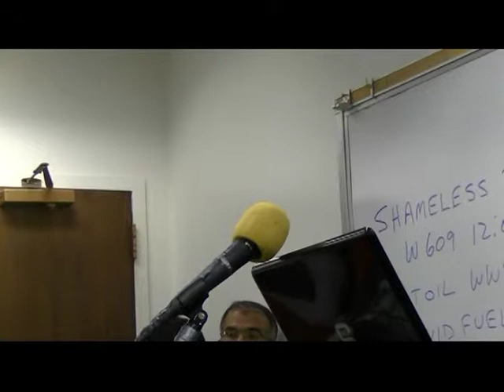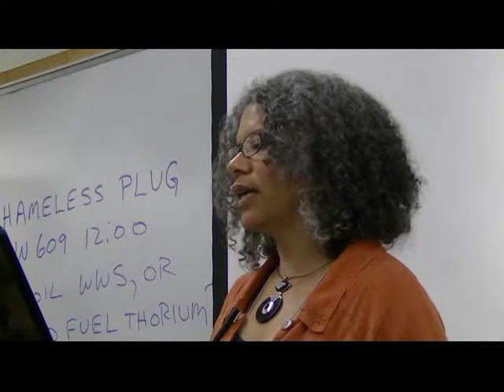Back from Mali - "The United States has No Legitimate Role to Play"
Anna Edwards speaks at the Left Forum on the panel "War on Africa".  She is a member of the Virginia Defenders, and a member of United National Anti-War Coalition Administrative Committee.  The website of UNAC is